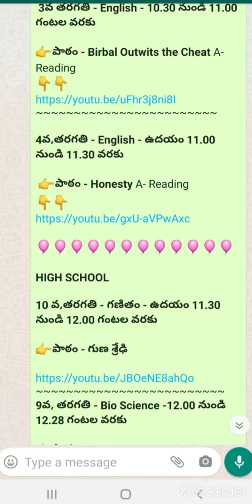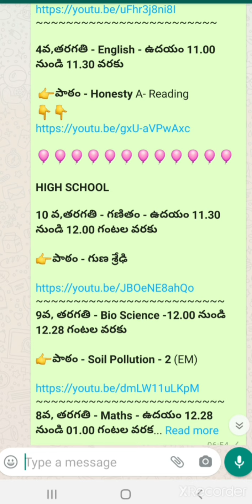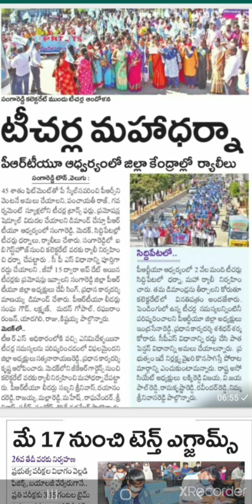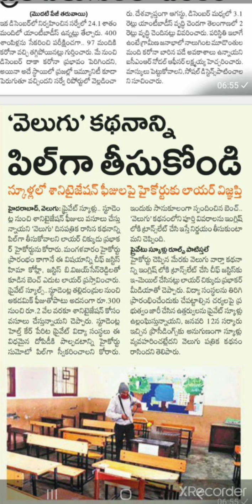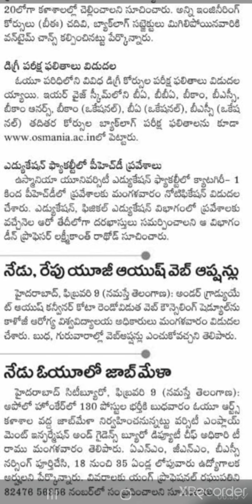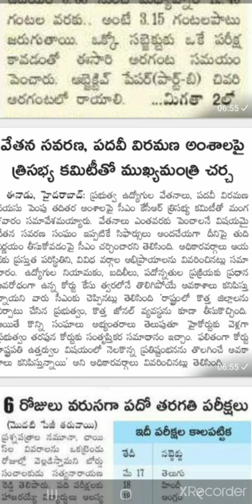అందరికీ నమస్కారం పిల్లలు. నేటి సూక్తి , నేటి ప్రశ్న ,నేటి వార్తలు, నేటి క్లాసులు.